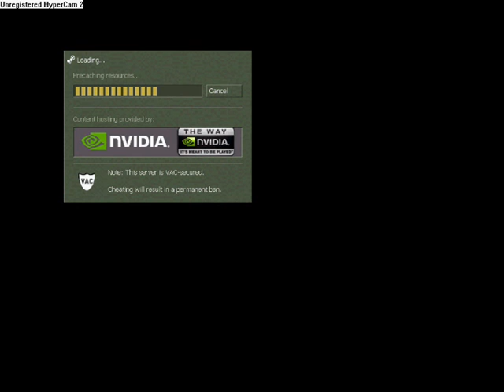conuter-strike steyl.....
counter-strike 1.6 steyl